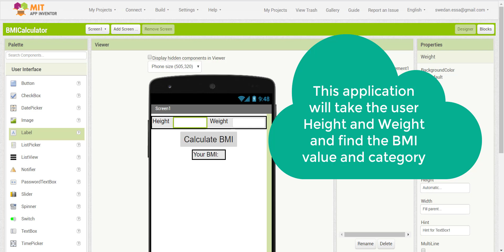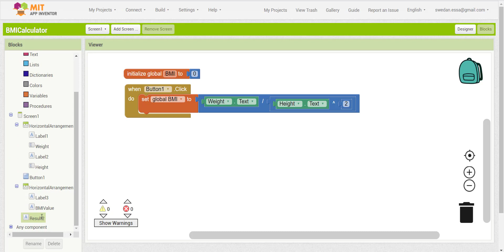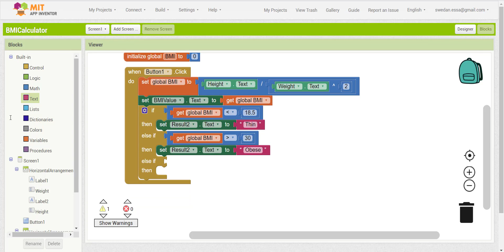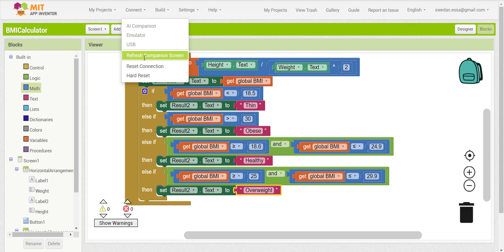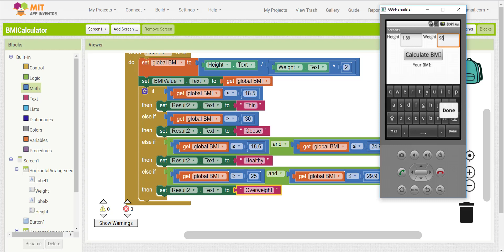SUPER EASY!!! BMI Calculator App - App Inventor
This Application you will learn to:
1- Use TEXTBOX
2- Use Math Blocks
3- Manage the User Input
4- If Statement
5- Button
6- Label
7- Event Handler